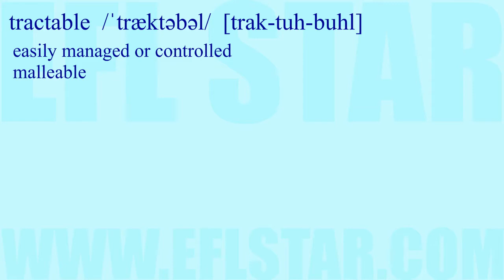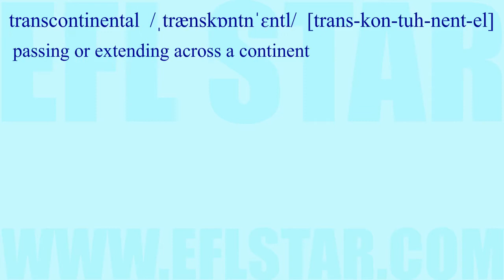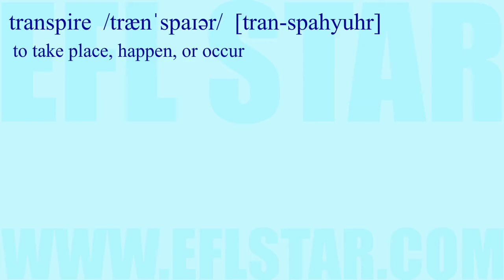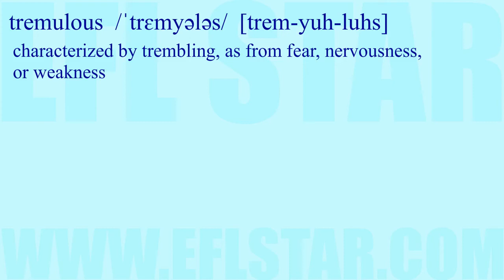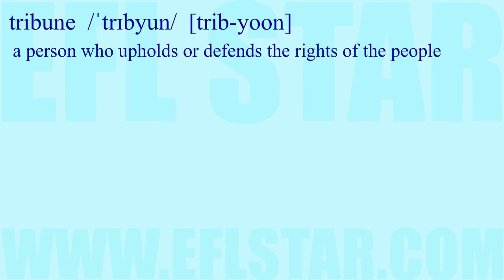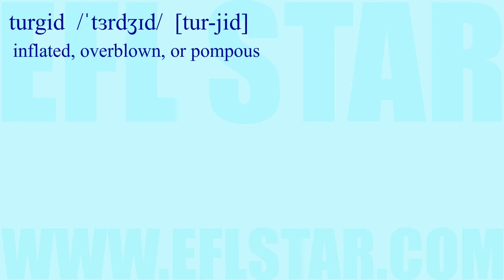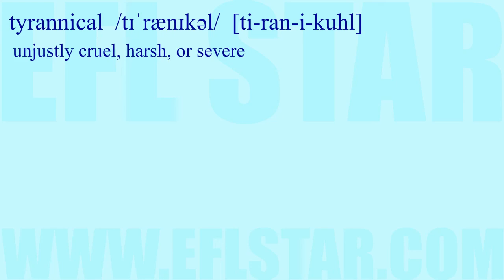GRE Lesson T Part Three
This video teaches vocabulary for the GRE, SAT, TOEIC, GMAT, and other exams.